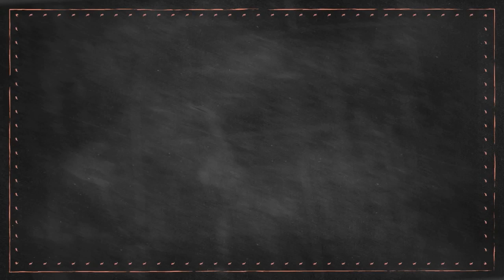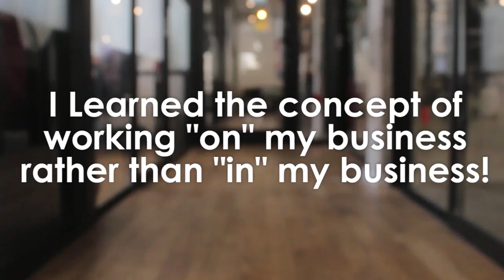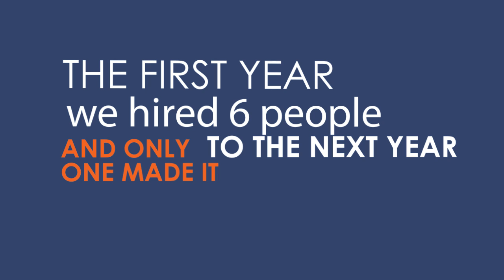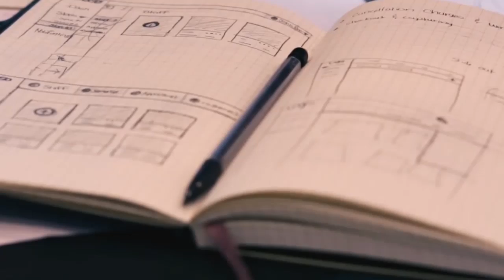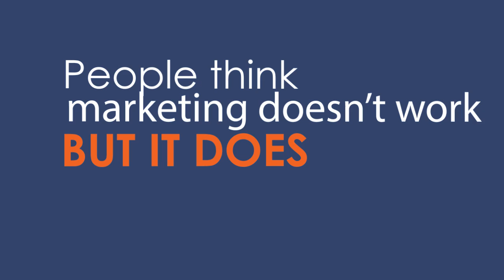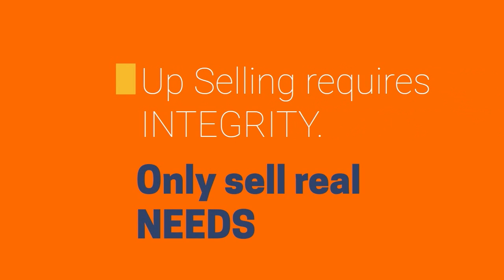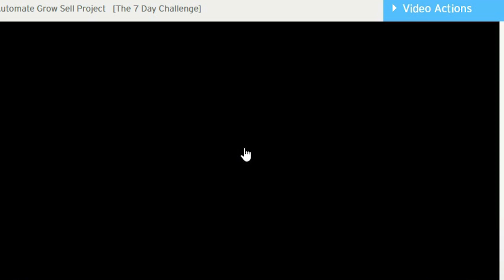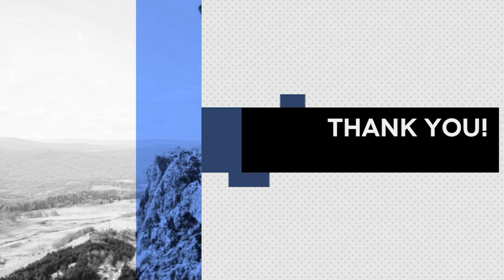Mistakes Service Business Owners Make and How To Avoid Them...